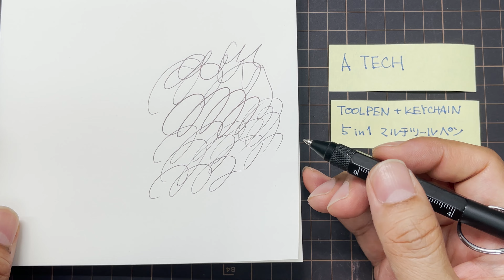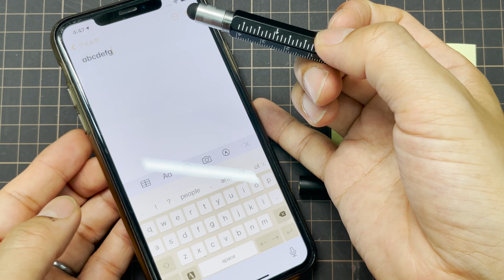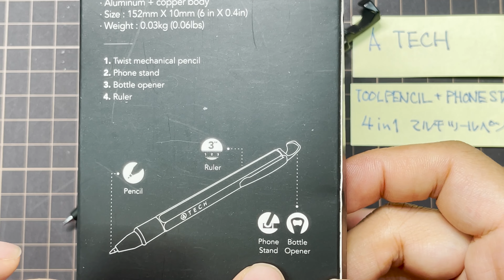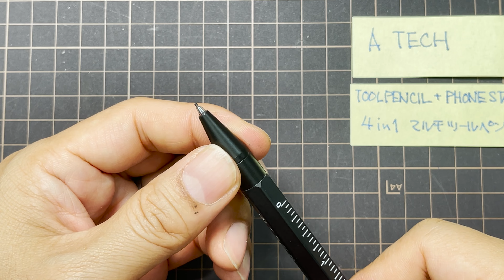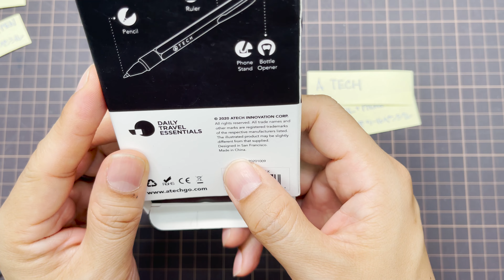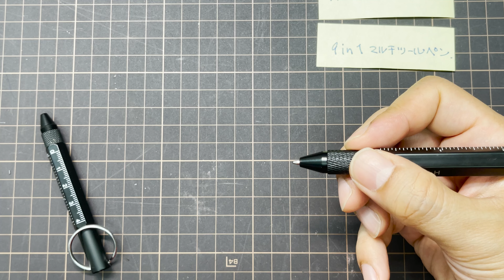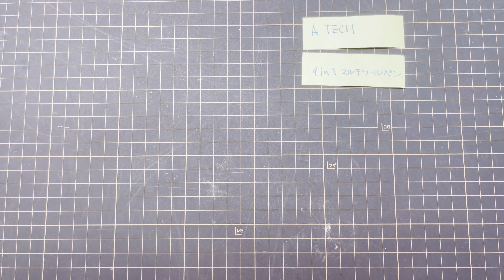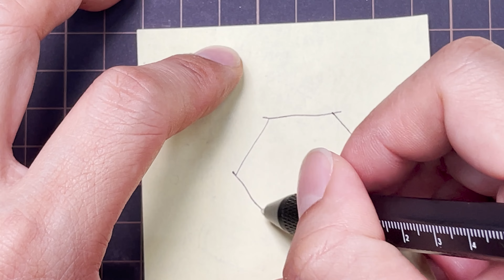クラファン中の携帯万能ツールの実力は「マルチツールペン」ATECH【文具王の文房具解説】#411【文具のとびら】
「マルチツールペン」ATECH